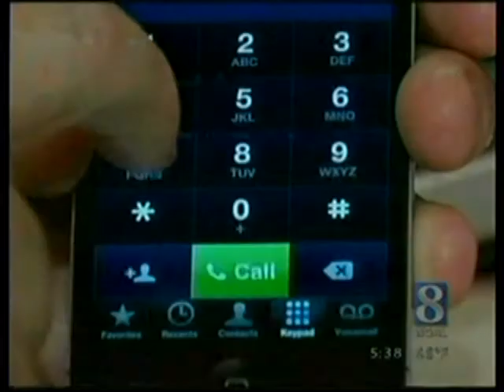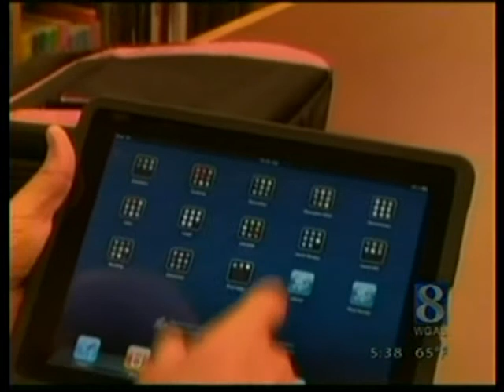HU's Lawrence Knorr on WGAL discussing Steve Jobs Passing and Apple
Lawrence Knorr of the Harrisburg University faculty discussing the passing of Steve Jobs.